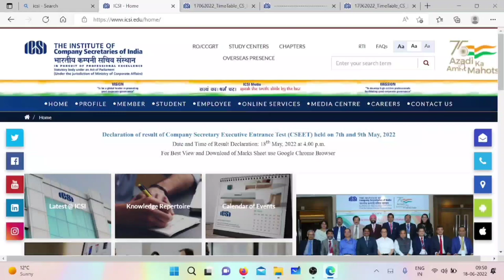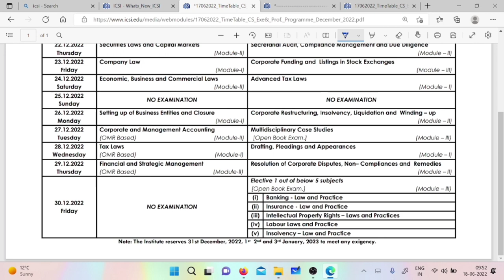Breaking news | ICSI Biggest Announcement | CS Exam December 2022 Exam datesheet and Exam Form Out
Breaking news | ICSI Biggest Announcement | CS Exam December 2022 Exam datesheet and Exam Out

1) cs exam December 2022
2) cs executive December 2022
3)  cs foundation December 2022 exam datesheet
4) cs foundation December 2022 exam time table
5) cs executive December 2022 exam datesheet
6) cs executive December 2022 exam time table
7) cs professional December 2022 Exam datesheet
8) cs professional December 2022 exam time table
9) chartered studies
10) icsi important announcement
11) icsi announcement

India's best laptop for CA ,cs and CMA ( Ye laptop main use kar rha hu abhi)

UPDATE
ANNOUNCEMENT
NOTIFICATION

Electronic products 🔥
My mic 🎤 👇🏼
My tripod 👇🏼
My new phone 📱👇🏼
My new laptop 👇🏼
Best laptop under 30k 👇🏼
Best calculator for CA Student 👇🏼